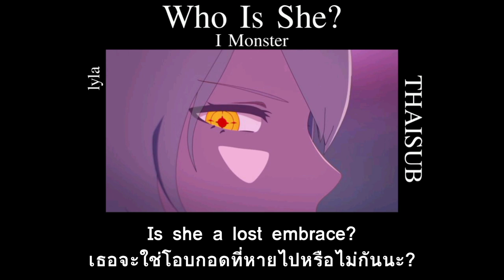[𝐓𝐇𝐀𝐈𝐒𝐔𝐁] 𝐖𝐡𝐨 𝐈𝐬 𝐒𝐡𝐞? - 𝐈 𝐌𝐨𝐧𝐬𝐭𝐞𝐫 (𝐒𝐏𝐄𝐄𝐃 𝐔𝐏 𝐕𝐄𝐑𝐒𝐈𝐎𝐍)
𝐧𝐚𝐦𝐞 𝐬𝐨𝐧𝐠 : 𝐖𝐡𝐨 𝐈𝐬 𝐒𝐡𝐞? - 𝐈 𝐌𝐨𝐧𝐬𝐭𝐞𝐫 (𝐒𝐏𝐄𝐄𝐃 𝐔𝐏 𝐕𝐄𝐑𝐒𝐈𝐎𝐍)

ซับอาจจะผิดถูกบ้างเพราะบางคำก็ยากมากเพราะเนื่องจากแอดก็ไม่ได้ชำนาญเรื่องภาษาสักเท่าไหร่แต่ด้วยเพราะชอบเพลงนี้มากๆเลยอยากแปลให้ทุกคนฟังค่ะ

𝐥𝐲𝐫𝐢𝐜𝐬&𝐬𝐮𝐛𝐭𝐡𝐚𝐢 𝐛𝐲 𝙇𝙮𝙡𝙖

𝐚𝐩𝐩𝐥𝐢𝐜𝐚𝐭𝐢𝐨𝐧 𝐭𝐨 𝐞𝐝𝐢𝐭 𝐢 𝐮𝐬𝐞
: 𝐢𝐧𝐬𝐡𝐨𝐭 𝐟𝐨𝐫 𝐞𝐝𝐢𝐭 𝐯𝐢𝐝𝐞𝐨 𝐚𝐧𝐝 𝐩𝐡𝐨𝐭𝐨
𝐅𝐨𝐧𝐭𝐬 𝐟𝐫𝐨𝐦 : 𝐳𝐟𝐨𝐧𝐭𝐬 𝟑, 𝐎𝐫𝐢𝐠𝐢𝐧𝐚𝐥 𝐟𝐨𝐧𝐭 𝐟𝐫𝐨𝐦 𝐢𝐧𝐬𝐡𝐨𝐭
𝐅𝐨𝐧𝐭 𝐭𝐡𝐞 𝐭𝐢𝐭𝐥𝐞 𝐬𝐨𝐧𝐠 𝐧𝐚𝐦𝐞 : 𝐍𝐨𝐫𝐚𝐬𝐢 (𝐭𝐡𝐚𝐢)
𝐅𝐨𝐧𝐭 𝐬𝐮𝐛 𝐭𝐢𝐭𝐥𝐞 𝐧𝐚𝐦𝐞 : ความรักเป็นสิ่งสวยงาม (𝐓𝐡𝐚𝐢)

𝐚𝐩𝐩𝐥𝐢𝐜𝐚𝐭𝐢𝐨𝐧 𝐭𝐡𝐚𝐭 𝐈 𝐮𝐬𝐞 𝐭𝐨 𝐟𝐢𝐧𝐝 𝐚 𝐩𝐡𝐨𝐭𝐨

𝐜𝐡𝐚𝐫𝐚𝐜𝐭𝐞𝐫 𝐟𝐫𝐨𝐦 : 𝐇𝐨𝐧𝐤𝐚𝐢 𝐢𝐦𝐩𝐚𝐜𝐭 (𝐆𝐚𝐦𝐞)
𝐧𝐚𝐦𝐞 𝐨𝐟 𝐜𝐡𝐚𝐫𝐚𝐜𝐭𝐞𝐫 : 𝐊𝐢𝐚𝐧𝐚 𝐤𝐚𝐬𝐥𝐚𝐧𝐚 / 𝐡𝐞𝐫𝐫𝐬𝐜𝐡𝐞𝐫 𝐨𝐟 𝐯𝐨𝐢𝐝

ขอบคุณที่เข้ามารับชมและรับฟังกันนะคะแปลไม่ถูกตรงไหนติได้เน้อแอดจะเอาไปปรับปรุงแก้ไขในวิดีโอถัดๆไปในวันข้างหน้าแน่นอนค่ะ!♡